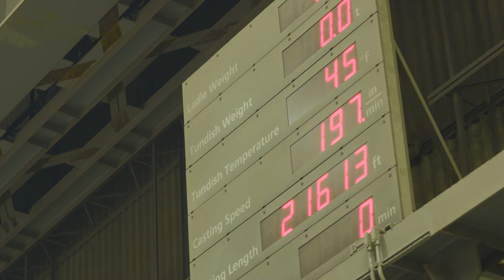EFT and Big River Steel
EFT Analytics, a leading provider of predictive analytics, process optimization and energy management solutions, is producing impressive results at the world’s most technologically advanced steel mill, Big River Steel, in Arkansas. By combining EFT’s advanced analytics software platform and engineering expertise with Big River Steel’s process and steel making knowledge, EFT has delivered a real-time solution to predict product quality issues and provide operators with guidance for reducing defects before they occur.